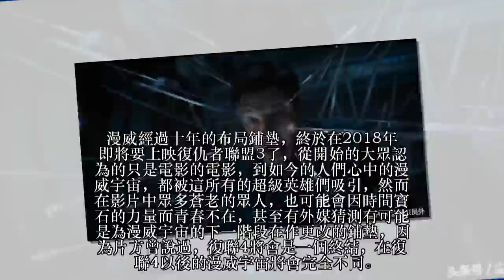即將上映的復仇者聯盟3無限戰爭中讓人擔憂的超級英雄！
隨著《復仇者聯盟3》的即將上映，並且預告片已發布了多個版本，經過漫威十年的布局，從2008年的第一步（鋼鐵俠）開始，到今年五月份的（復仇者聯盟3）相信大部分漫威粉早已按奈不住激動的心情了，但是通過預告片網友們卻擔憂起了復仇者的個別超級英雄們，因為這次的對手片中的大boss滅霸簡直是太強大了。復仇者聯盟1片尾彩蛋中首次側臉大頭貼
滅霸終於正面來襲

第一位是漫威首部自家電影的主角（鋼鐵俠），從首個預告片中看出，鋼鐵俠已經沒有了往日的桀驁不馴且又花花公子的風采，伴隨的卻是略顯頹廢和無奈，
我們心中的托尼屎大顆是這樣的

與我們認識的鋼鐵俠判若兩人。

還有他手中的另一隻手到底是誰的也引起重網友的猜測，到都是他自己的還是另有其人的，但是可以肯定的是這次的鋼鐵俠必須要經歷某些讓他萬念俱灰的事了。

第二位奇異博士，眾所周知滅霸最想得到的是無限寶石，然而奇異博士就擁有著其中一款鑲著大綠鑽阿戈摩托之眼項鍊的時間寶石，從預告片中看出，奇異博士已被滅霸手下的悍將折磨到無力反抗，看來心愛的寶石項鍊也要被強取了，不知復聯3中的奇異博士是否依然瀟洒

最後一位就屬讓人揪心的幻視了。